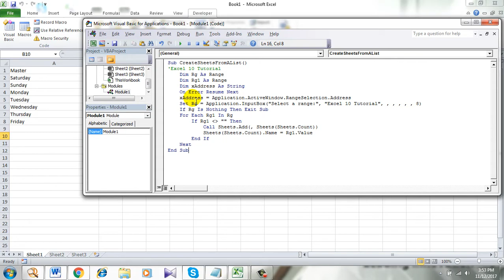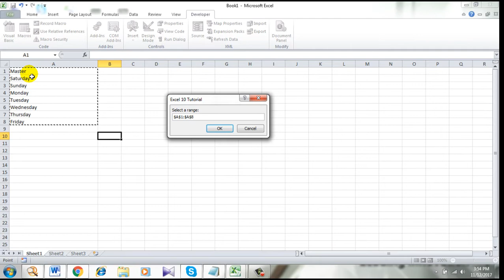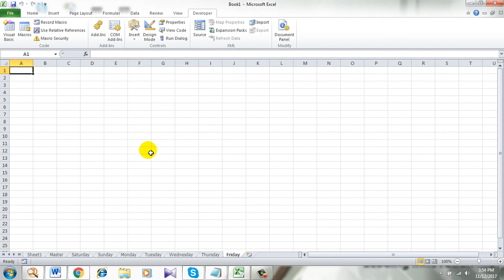How To Create New Sheets From A List In Excel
How To Create New Sheet From A List In Excel?

Welcome to excel 10 tutorial and today I am going to demonstrate how to create new sheet from a list. I will use excel vba for this tutorial and I am using Microsoft excel 2010 for the demonstration.

Let's learn step by step procedure to create new sheet in excel using vba.

Step 1: First open a workbook where you have a list of names to create new worksheets

Step 2: Click on “Developer” and then click on “Visual basic”
Click “Insert” and click “Module”.

Step 5: Select the Name range from which you want to create new sheets

And Done. You have created new worksheet using a list in excel.